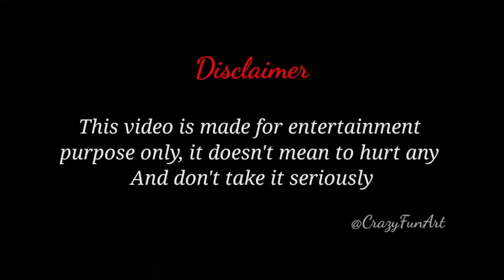Pushpa 2 Trailer🔥Where is Pushpa? Drawing Memes | Allu Arjun, Rashmika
Where is Pushpa? | Pushpa 2 - The Rule | Hindi | Allu Arjun | Sukumar | Rashmika | Fahadh Faasil

Pushpa Trailer Funny Meme || Funny video Art crazyfunart Pushpa The Rise (Hindi) Official Trailer | Allu Arjun, Rashmika, Sunil, Fahadh

For YouTube I will make funny drawing meme on different types of videos. This video is Puspa Trailer funny meme drawing.

Just to have a moment of laughter with our viewers.

Funny drawing
Funny video
Funny memes
Funny art
Memes drawing
Cartoon video
Cartoon drawing
Cartoon art
Cartoon drawing
Cartoon art
comedy trailer movie video
Entertainment videos
fun art
memes video